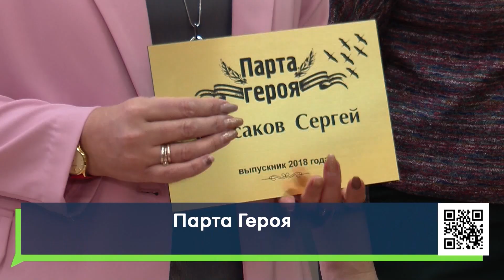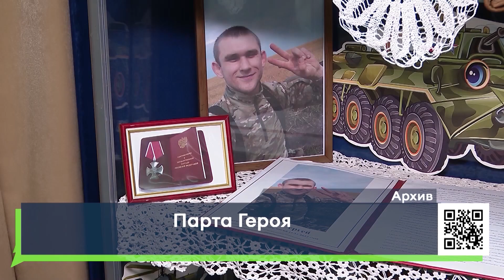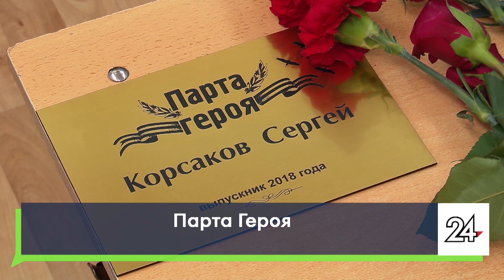Парта Героя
16+